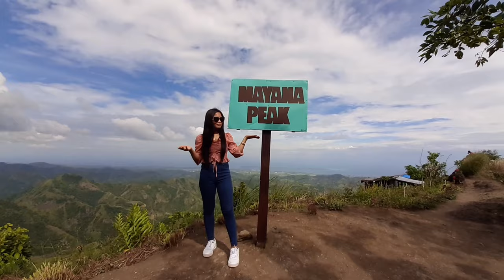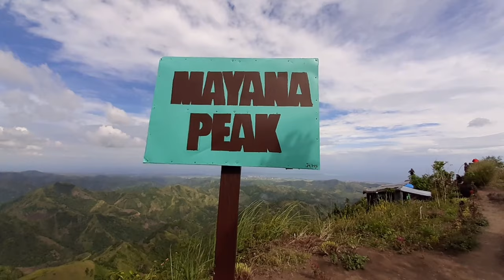MAYANA PEAK | It's Cecille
Mayana Peak in San Carlos City is one of beautiful place to visit were you can reach using motorcycles to this beautiful scenery.

If you are coming from Southern part of negros like Bacolod City, ride a bus bound to San Carlos City via Don Salvador, fare is between Ph100-150 pesos, estimated travel time would take about 1-2 hours. Just tell the driver to dropped you off at Sitio Punod or Mayana Peak. You are given the choice to walk all the way to Mayana Peak or ride a motorcycle, locally known as 'habal-habal to Mayana. Fare is about P100 back and fort and would take about 10-15 minutes of a bumpy ride.

First stop in the peak reception, list your names there and after that will provide you a tour guide. Entrance fee is 50 pesos for Filipino tourist and 100 pesos for foreigner tourist. Tour guide is 150 pesos.

Last but not the least is a short trek that could take 15-20 minutes to the view point of Mayana Peak. This is where your reward is a  stunning 360° view of Negros Island.